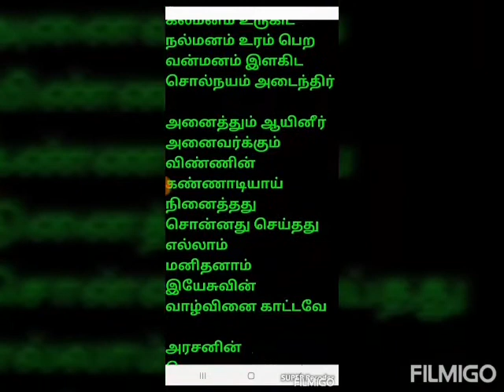SEPTEMBER 13, SAINT JOHN CHRYSOSTOM, TODAY SAINT, INTRYA PUNITHARGAL, புனித யோவான் கிறிசோஸ்தோம்.